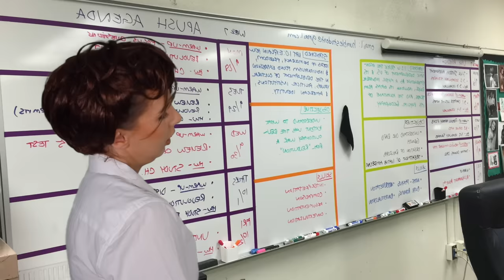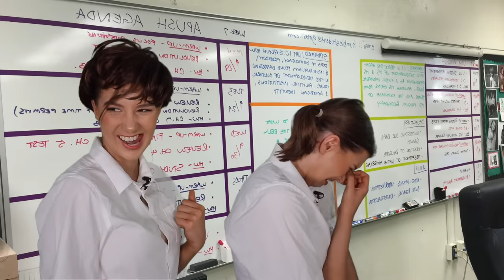THE WEIRD TRADITIONS OF AUSSIE SCHOOL SWIMMING CARNIVALS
Listen to my Podcast for free now! Only on Spotify!